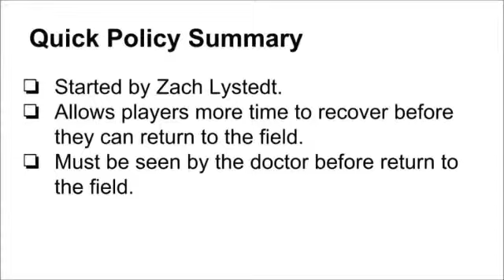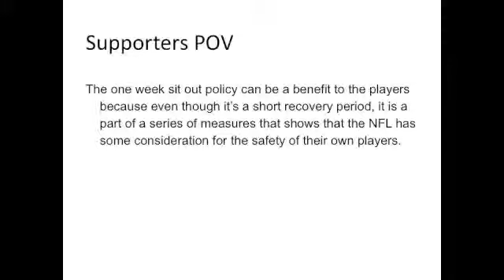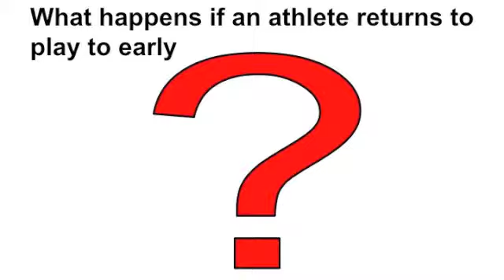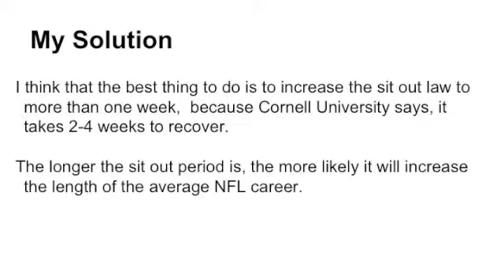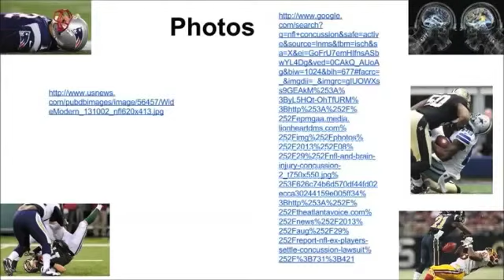Matthew Cotton Concussion I